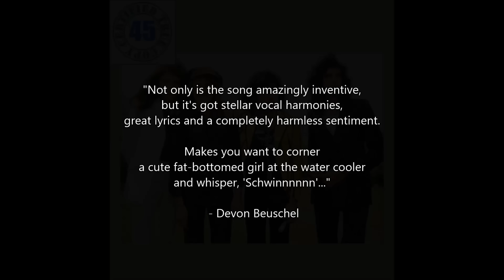QUEEN - BICYCLE RACE - Jazz (1978) HiDef :: SOTW #190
Bergo '45 Song of the Week #190 - Devon's Pick for 2/19/17:
"Bicycle Race" by Queen off the album Jazz (1978)
EMI/Elektra Records

"I haven't ever heard anything else even a little bit like these lyrics. And no one ever had so much exuberant, tongue-in-cheek fun singing them as the great Freddie Mercury. Just a breeze..." - Devon Beuschel

Queen are a British rock band that formed in London in 1970. Their classic line-up was Freddie Mercury (lead vocals, piano), Brian May (lead guitar, vocals), Roger Taylor (drums, vocals), and John Deacon (bass guitar). Queen's earliest works were influenced by progressive rock, hard rock and heavy metal, but the band gradually ventured into more conventional and radio-friendly works by incorporating further styles, such as arena rock and pop rock, into their music.

Before forming Queen, Brian May and Roger Taylor had played together in a band named Smile. Freddie Mercury (then known by his birth name of Farrokh "Freddie" Bulsara) was a fan of Smile and encouraged them to experiment with more elaborate stage and recording techniques. Mercury joined the band in 1970, suggested "Queen" as a new band name, and adopted his familiar stage name. John Deacon was recruited before the band recorded their eponymous debut album in 1973. Queen first charted in the UK with their second album, Queen II, in 1974, but it was the release of Sheer Heart Attack later that year and A Night at the Opera in 1975 which brought them international success. The latter featured "Bohemian Rhapsody", which stayed at number one in the UK for nine weeks and popularized the music video.

The band's 1977 album News of the World contained "We Will Rock You" and "We Are the Champions", which have become anthems at sporting events. By the early 1980s, Queen were one of the biggest stadium rock bands in the world. Released in 1980, "Another One Bites the Dust" is their best selling single, while their 1981 compilation album Greatest Hits is the best-selling album in the UK and is certified eight times platinum in the US. Their performance at the 1985 Live Aid concert has been ranked among the greatest in rock history by various music publications, and the best in a 2005 industry poll. In 1991, Mercury died of bronchopneumonia, a complication of AIDS, and Deacon retired in 1997. Since then, May and Taylor have performed under the name of Queen with Paul Rodgers and Adam Lambert as vocalists on several tours.

The band have released a total of 18 number-one albums, 18 number-one singles, and 10 number-one DVDs. Estimates of their record sales generally range from 150 million to 300 million records, making them one of the world's best-selling music artists. Queen received the Outstanding Contribution to British Music Award from the British Phonographic Industry in 1990. They were inducted into the Rock and Roll Hall of Fame in 2001.

© EMI/Elektra Records